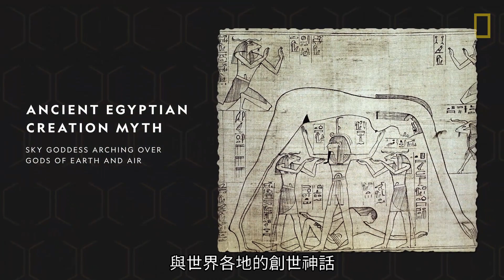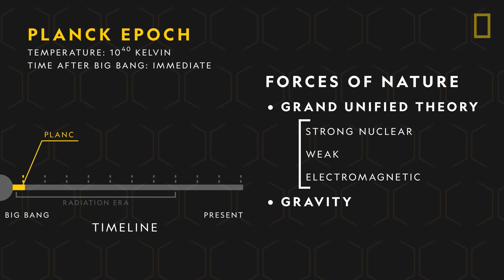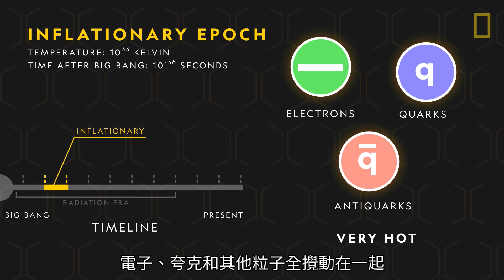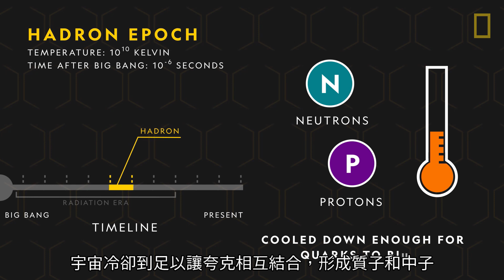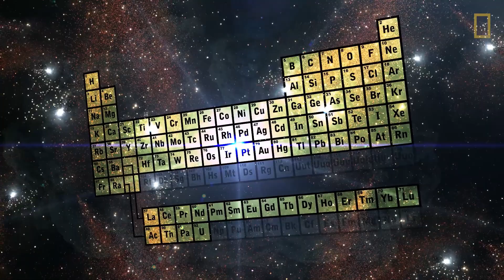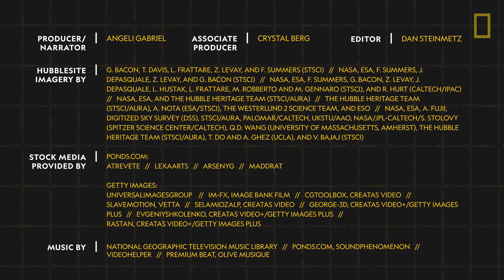101科學教室：宇宙起源《國家地理》雜誌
宇宙年齡到底有多大？它是如何開始的？縱觀歷史，關於宇宙起源有很多種說法，從神話故事到科學理論都有，其中又以「大霹靂理論」（Big Bang Theory，又稱大爆炸理論）最被廣泛接受。快讓我們跟「101科學教室」回到萬物開端，探個究竟吧！